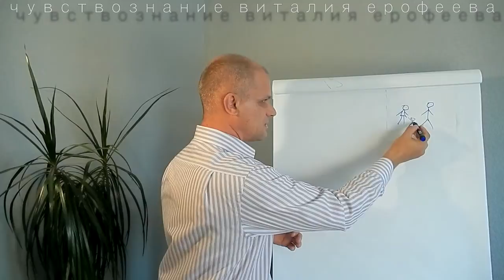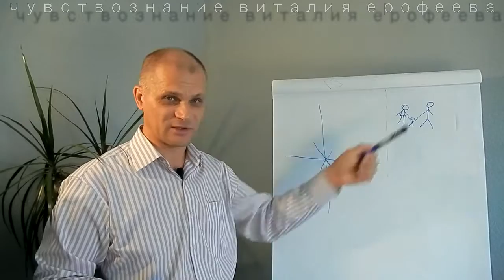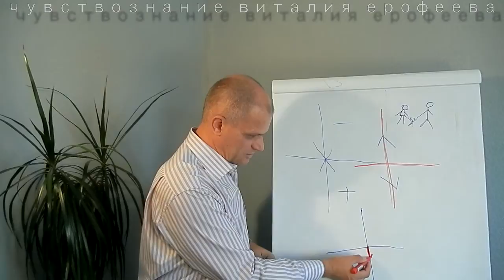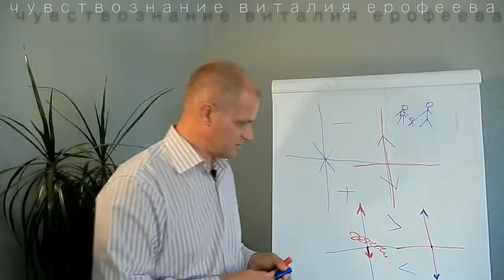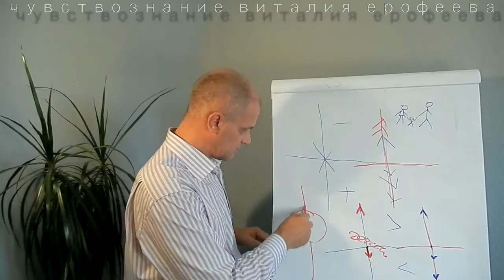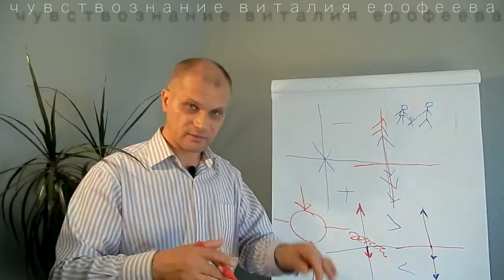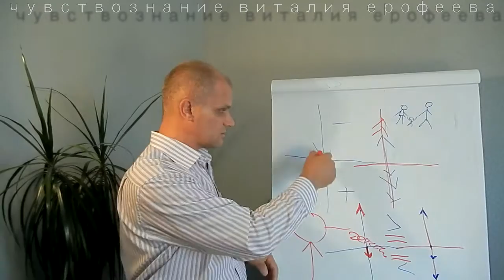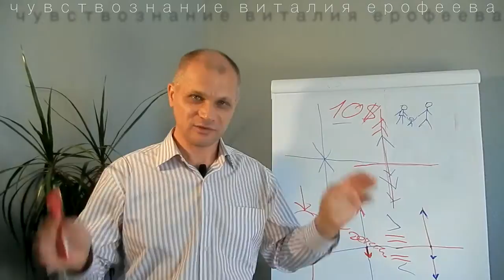Как построить счастливую жизнь. Философия успеха. Психология отношений.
В очередной раз продолжаю тему о счастье казалось бы тема тривиальная но в этой теме очень много забытого нами, того что помогает человеку в его росте развитию. Поэтому я предлагаю вам обратить внимание на своё повседневное счастье что бы построить счастливую жизнь. Правила счастья мы начинаем усваивать с детства и потом благополучно их забываем так как считаем себя взрослыми и самостоятельными. Предлагаю вам вспомнить своё детство в котором у вас имеется опыт повседневного счастья.